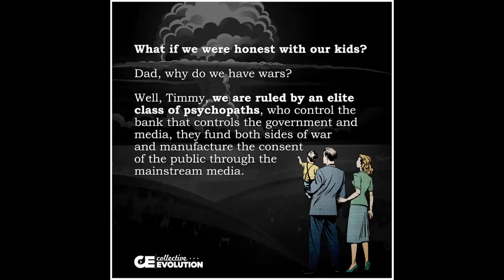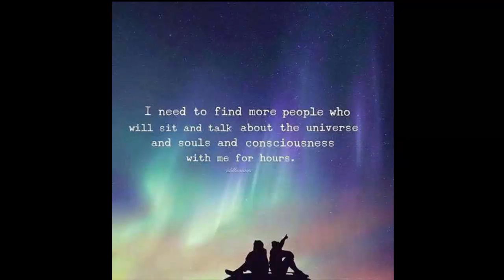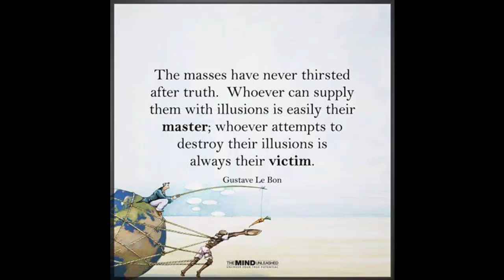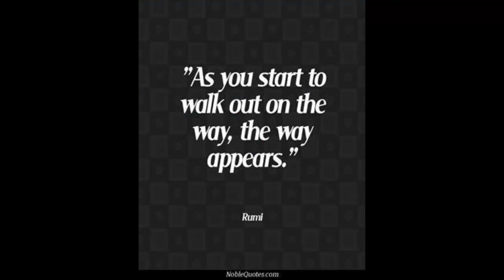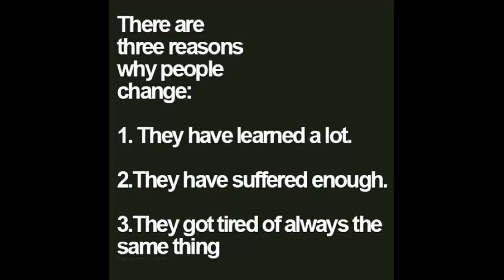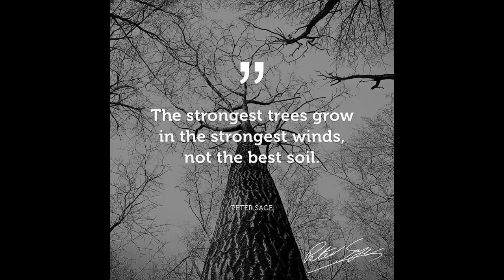Do you have the urge to improve yourself? ( Or nah )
"Alan Watts Why the urge to improve yourself"

Pictures of what you need to see